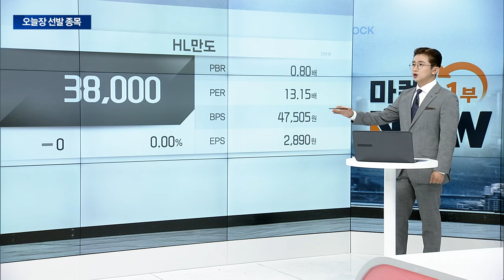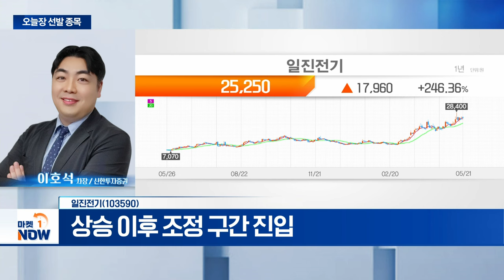일진전기... 남미 기후 변화에 따른 구리 가격 상승 | Market Now (20240521)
- 남미 기후 변화에 따른 구리 가격 상승
- AI·전기차 등 전력 수요 증가에 수혜 기대감
- 상승 이후 조정 구간 진입